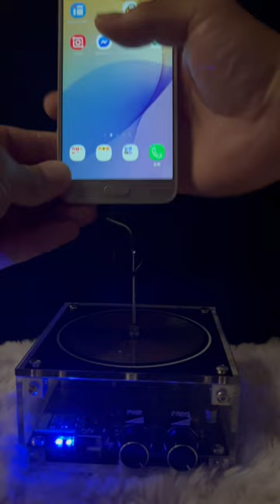Cellular phone with Tesla coil toy